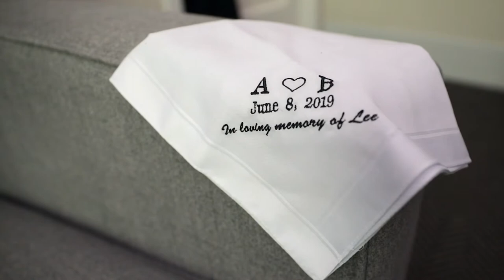Bari and Alex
IT DON'T GET BETTER THAN THIS performed by Royal Deluxe
IT DON'T GET BETTER THAN THIS (INSTRUMENTAL) performed by Royal Deluxe

Venue: Meadow Ridge Farm on Hudson, Coxsackie NY